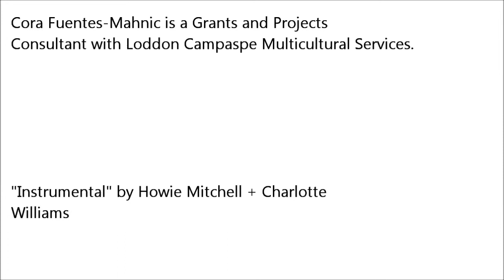International Women's Day 2013 - Cora Fuentas-Mahnic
In the lead-up to International Women's Day 2013, we interviewed five local women leaders and asked them about their vision for women and what International Women's Day means to them. In this interview we spoke with Cora Fuentas-Mahnic about the needs of migrant women in Bendigo.